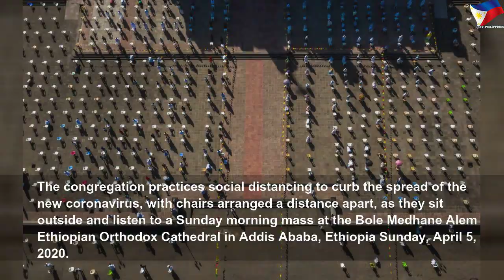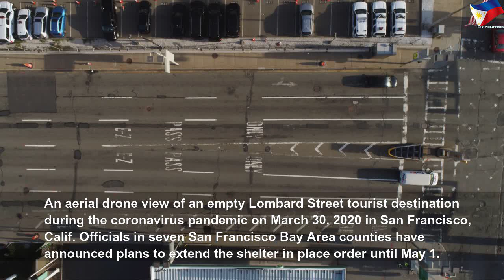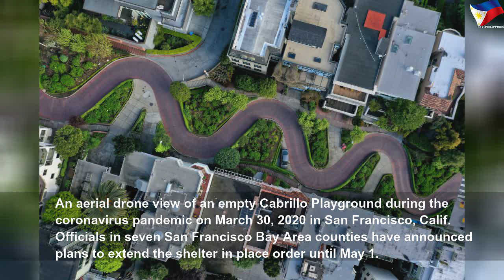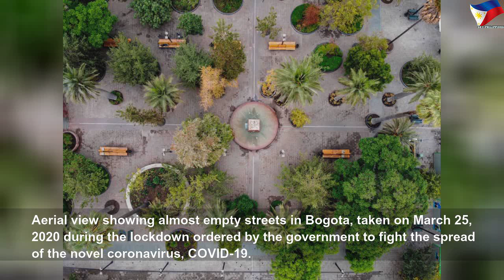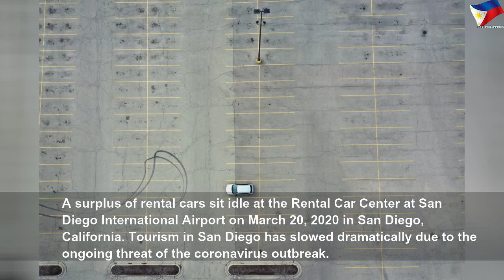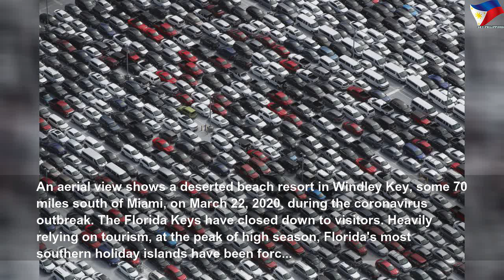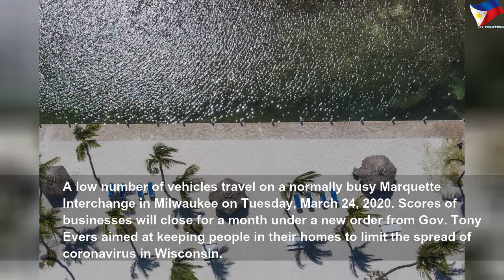Aerial images of empty streets, beaches & landmarks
Aerial images of empty streets, beaches & landmarks | High Thing